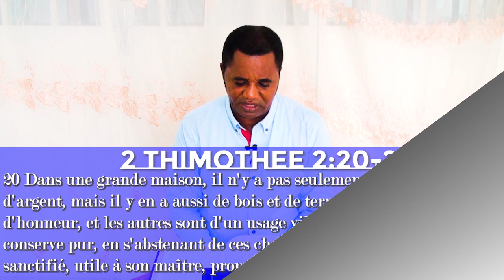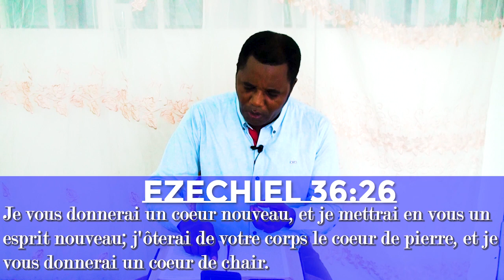LA RENAISSANCE DE L'EGLISE : LES VASES D'HONNEUR ET LES VASES VILES / PROPHÈTE JULES GAMA